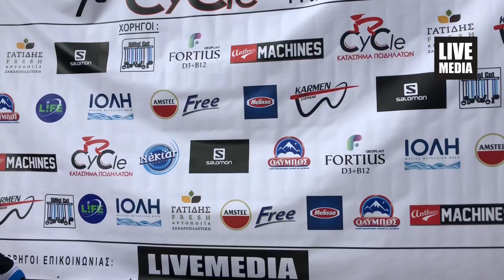7ο Cycle trail 2020. Το Σέιχ - Σου γέμισε από δρομείς κάθε ηλικίας που έτρεξαν στα μονοπάτια του.